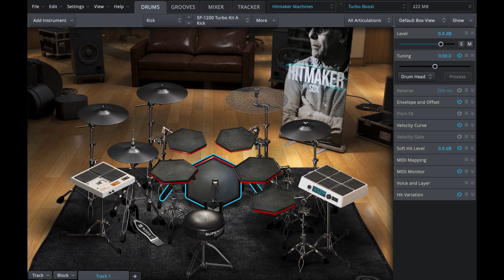13-TOONTRACK SDX - HITMAKER Machines / Toontrack / Preset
00:00 - HITMAKER Machines / Toontrack / SDS-V / Dirty Phaser
00:09 - HITMAKER Machines / Toontrack / SDS-V / Insimmonable Touch
00:18 - HITMAKER Machines / Toontrack / SDS-V / Non-Linear Delay
00:28 - HITMAKER Machines / Toontrack / SDS-V / Non-Linear Spring
00:37 - HITMAKER Machines / Toontrack / SDS-V / This Night Tonight
00:47 - HITMAKER Machines / Toontrack / LM-2 / Billy's Number
00:56 - HITMAKER Machines / Toontrack / LM-2 / Family Loop 1
01:05 - HITMAKER Machines / Toontrack / LM-2 / Family Loop 2
01:15 - HITMAKER Machines / Toontrack / LM-2 / Gated Reverb
01:24 - HITMAKER Machines / Toontrack / OB-DX / Basic
01:34 - HITMAKER Machines / Toontrack / OB-DX / Non-Linear
01:43 - HITMAKER Machines / Toontrack / CR-78 / Airy Loop
01:53 - HITMAKER Machines / Toontrack / TR-808 / Amped Room Reverb
02:02 - HITMAKER Machines / Toontrack / TR-808 / Deep Intro
02:11 - HITMAKER Machines / Toontrack / TR-909 / Saturated Room
02:21 - HITMAKER Machines / Toontrack / TR-707 / Basic
02:30 - HITMAKER Machines / Toontrack / TR-707 / Crushed Plate
02:40 - HITMAKER Machines / Toontrack / TR-707 / Non-Linear Amp
02:49 - HITMAKER Machines / Toontrack / SP-1200 / Rockatron
02:58 - HITMAKER Machines / Toontrack / SP-1200 / Techno Basic
03:08 - HITMAKER Machines / Toontrack / SP-1200 / Techno Non-Linear
03:17 - HITMAKER Machines / Toontrack / SP-1200 / Turbo Boost